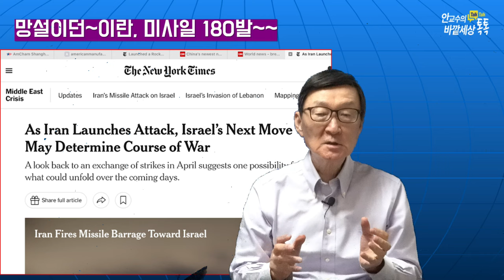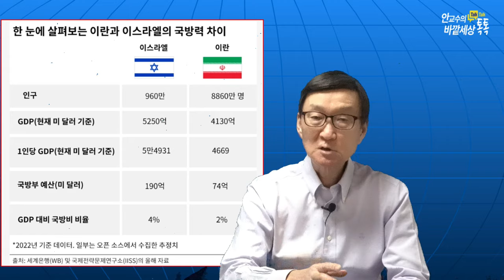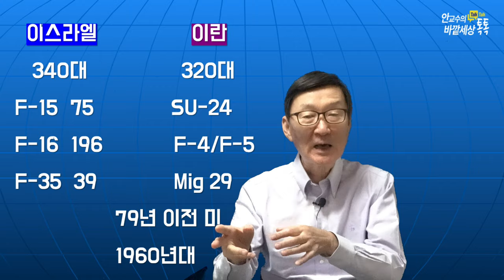미사일공격에열받는~이스라엘공군,이란핵+정유시설공격(!)위기~~~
재미있는지식tv#이스라엘#헤즈볼라#레바논#